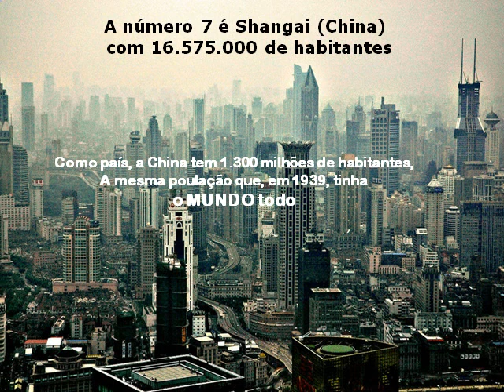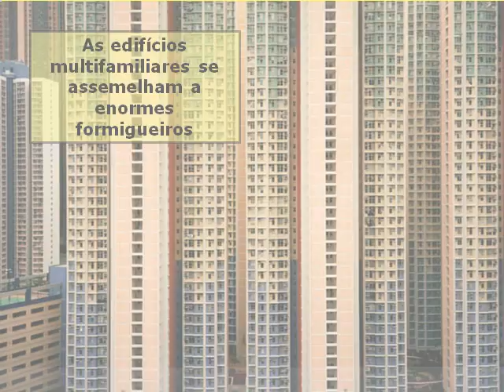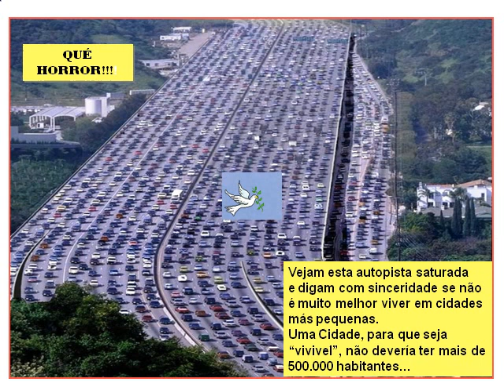As 12 maiores cidades